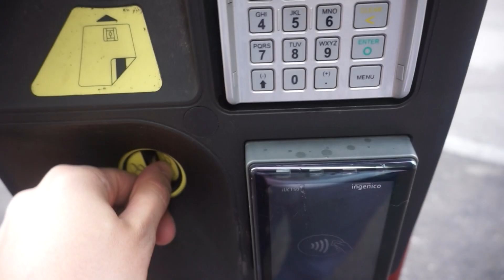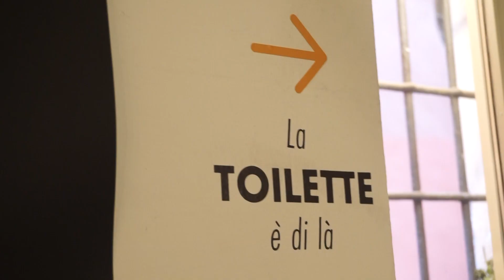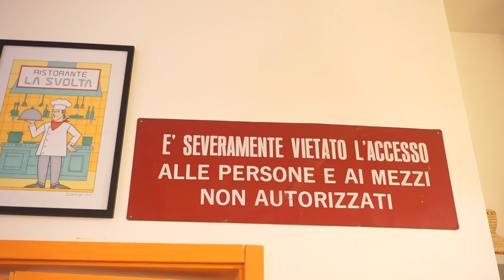La Svolta,gli artisti della genuinità'. Carne, pesce, vegetariano e vegano - EATRIP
La svolta, ristorante biologico di carne, pesce, vegetariano, vegano e per celiaci

Fate iscrivere amici, parenti e quadrupedi!!

Bomber - Riot
Take You - Vibe Tracks